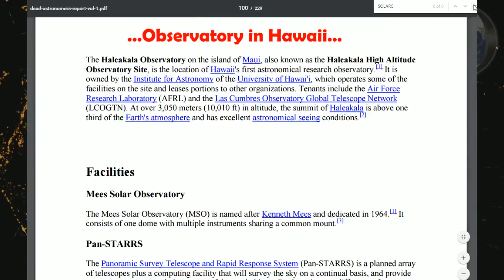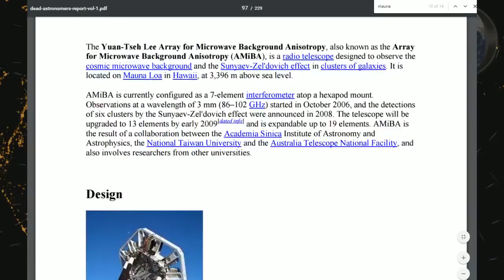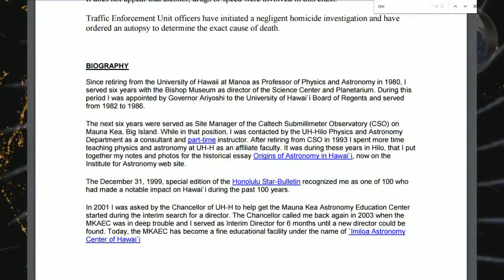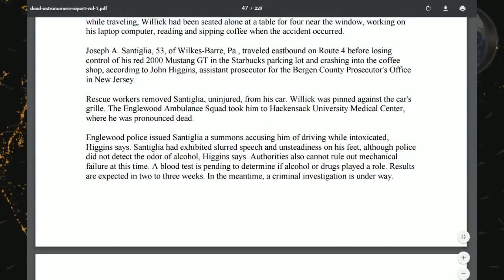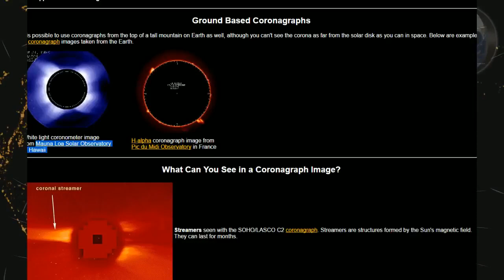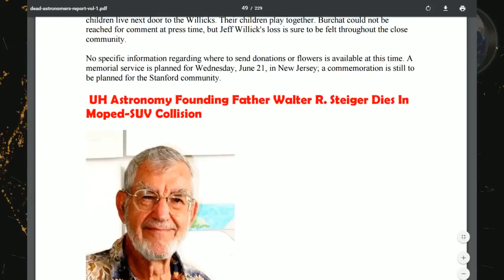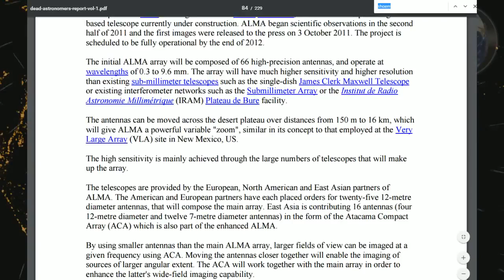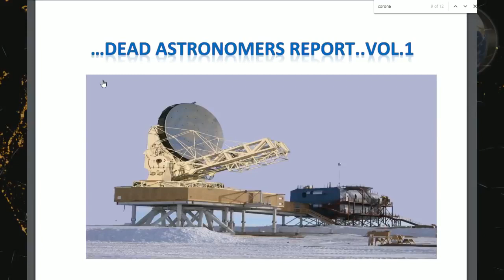Dead Astronomer Mystery SOLVED - Precession Hoax - Lord Steven Christ's Concave Earth